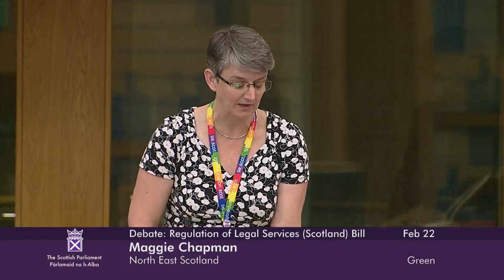Stage 1 Debate: Regulation of Legal Services (Scotland) Bill - 22 February 2024